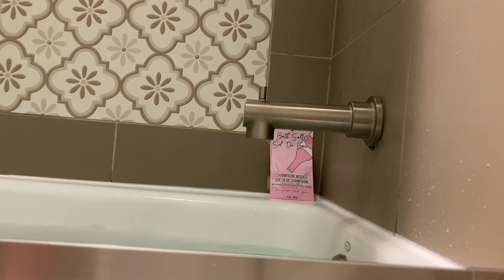SSR Bathtub Filling ASMR // Water with Bath Salts and Bubbles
Saratoga Springs Bathtub filling with water on full pressure with some bath salts added to make bubbles. Drip, drip.